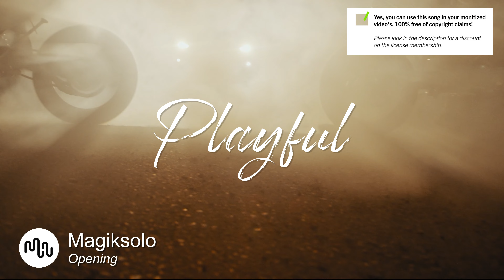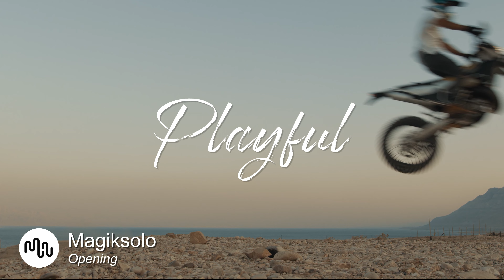Best Electronic Playful Music for Video [ Magiksolo - Opening ]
SONG INFO

Instrument: Claps & Snaps, Synth, Keys, Electronic Drums
Genre: Electronic

BPM: 140

Video theme: Business, Technology, Time-Lapse, Education, Vlog & Commercial, Lifestyle, Building & City, Fashion, Science, Medical, Aerials, Landscape, Slow Motion, Road Trip, Travel, Industry, Nature

Album description: Kamugi is a chill Electronic EP with elements from Lounge and Hip Hop, as well as Playful, quirky touches like scratches and Background Vocal samples.

Bio Magiksolo
Artem, aka Magiksolo, is a musician from Russia who started his career producing experimental electronic music. Constantly exploring new sounds, he specializes in lo-fi music, jazz and neo-soul. His music has been released under UK-based and German labels.

💿 Similar Playful songs

Yes, we know! Free means that when you own the license you can use the  Playful music without to worry about copyright or other intellectual property rights may be used without the need to pay royalties, per each copy or volume sold or some time period of use or sales. So you need an license to use this great  Electronic music.

Great music cost money. Passionate musician spend a lot of time and effort in making the most inspiring  Magiksolo images. Creative musician have to eat too.